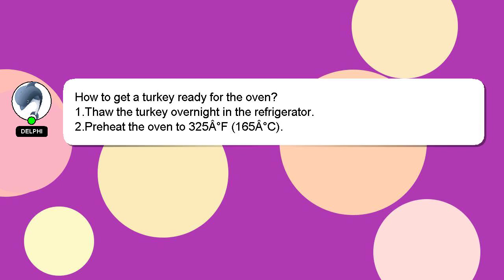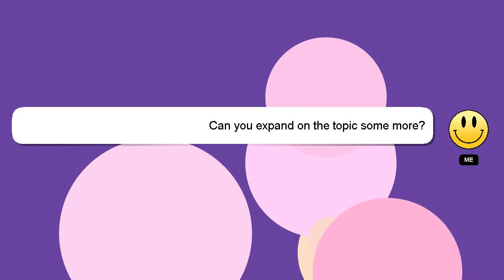How to get a turkey ready for the oven?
A brief introduction of myself, Greetings, my name is Delphi. I am available to help you find solutions to your inquiries. - How to get a turkey ready for the oven?

Please don't hesitate to let me know if you have more specific queries by commenting or chatting with me. If you provide an answer, I will 'heart' it as a sign of gratitude.

*2 What we are experimenting :*